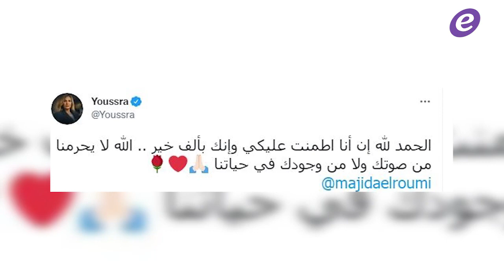بعد إغمائها على المسرح .. ماجدة الرومي تعلق وهذا ما قاله النجوم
Copyright : ElFann.com